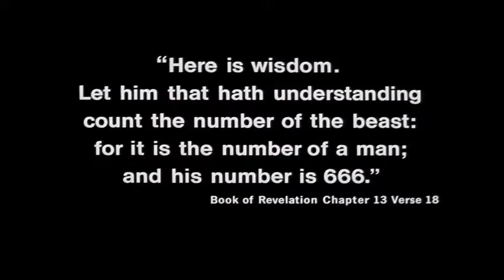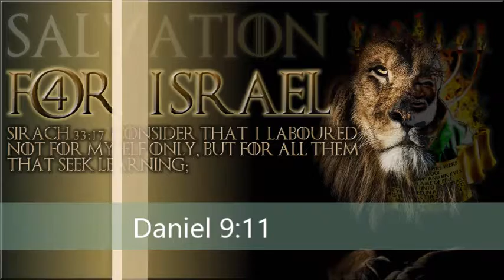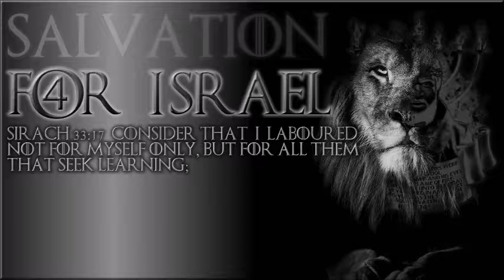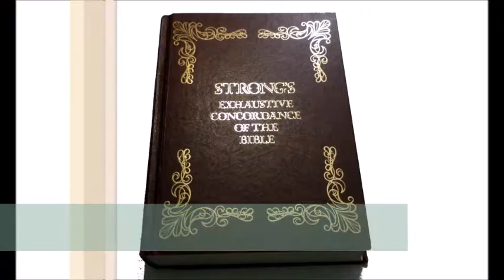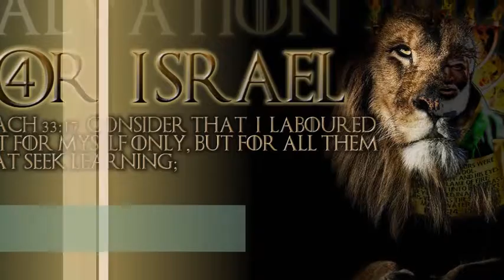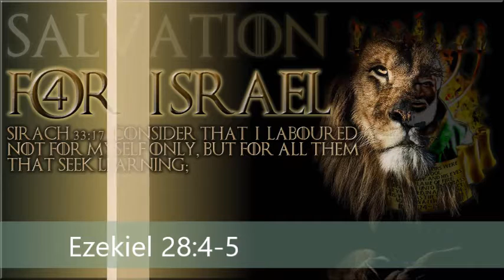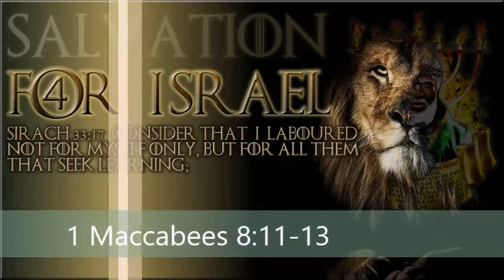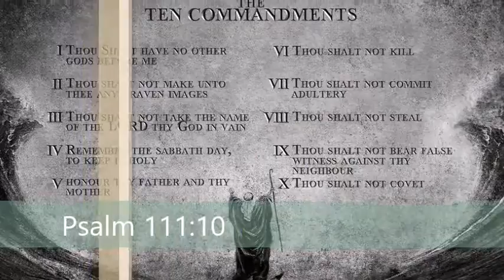The Mark of the Beast [2017]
Breakdown of The Mark of The Beast